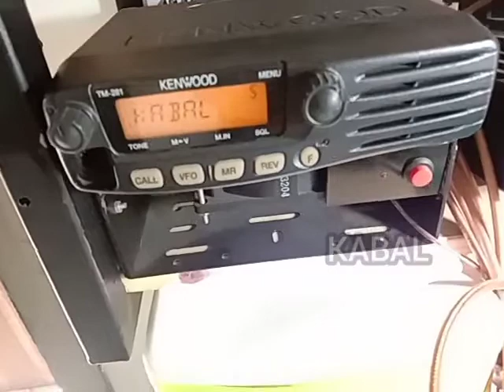ECHO HT CHINA PLUS SPEAKER MONITOR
echo utk menambah efek echo pada modulasi saat ber ngebrik

pembelian bisa via:
Bukalapak/tokopedia/shopee/lazada